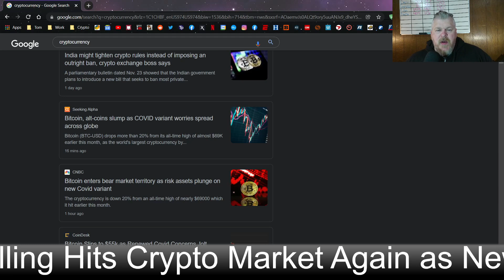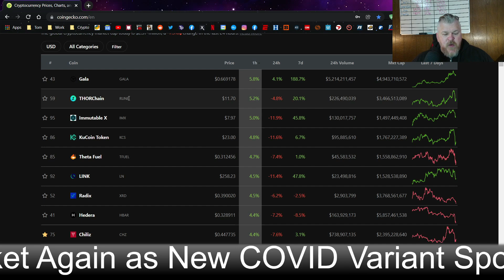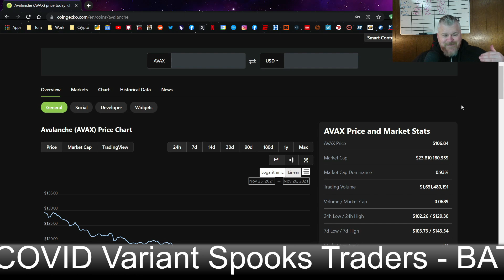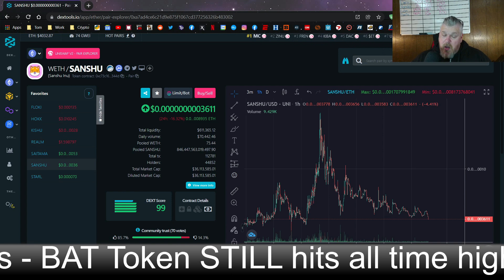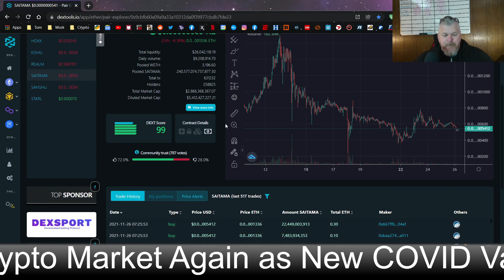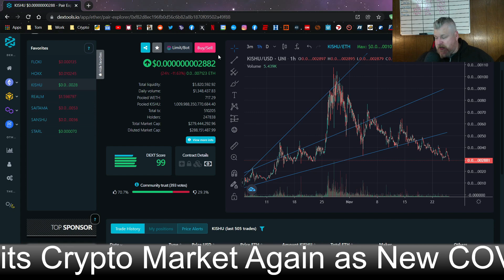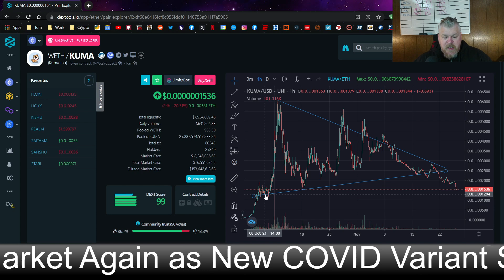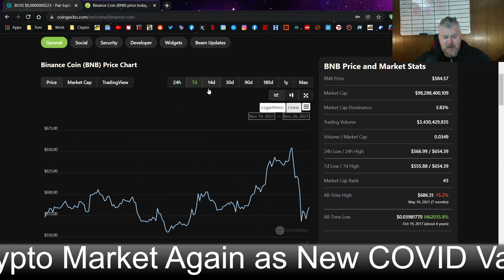Why are Markets crashing the day after Thanksgiving?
Chapters
00:00 Intro
00:30 CoinGecko
06:09 Hokk Trading
07:00 Sanshu Trading
07:38 Floki Trading
08:15 Saitama Trading
10:56 Kishu Trading
12:19 StarLink Trading
13:19 Kuma Trading
15:07 Boss Token Trading
16:39 The Rant